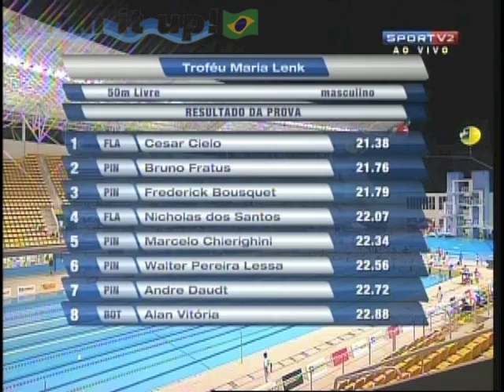Troféu Maria Lenk 2012: César Cielo e Bruno Fratus em mais um eletrizante duelo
Transmissão da prova dos 50m livre durante o Troféu Maria Lenk, com dois dos melhores velocistas da atualidade